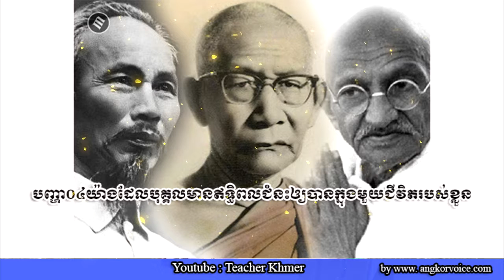បញ្ហា០៤យ៉ាងដែលបុគ្គលមានឥទ្ធិពលជំនៈ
Khmer Knowledge.,
Share Knowledge.
Knowledge - Topic.KnowledgeHub,
The Knowledge.
General Knowledge GK Q&A.
inkofknowledge.
GSoft Knowledge.
1st Knowledge.
KNOWLEDGE STUDY.
Knowledge India.ProgrammingKnowledge.
Truth Knowledge.
Knowledge Arjuna.
Knowledge Kingdom.CGPSC KNOWLEDGE.
Free Knowledge.
TechWorld Knowledge.
Apple .
Marques Brownlee.